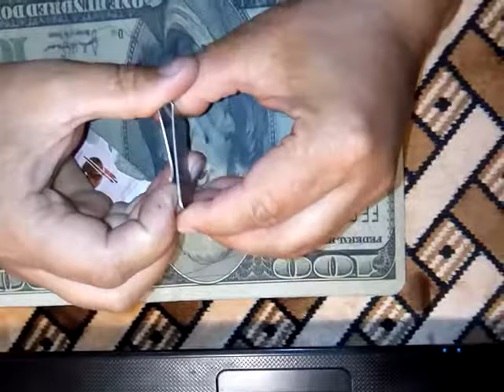Посылка из Китая - что не стоит покупать...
Нужны визитки для вашего бизнеса - заказать их вы можете на сайте

Взять кредит в Интернет. Получить займ через Интернет Вы можете по ссылке

Как я купил зажим для денег, куда не вляазит ни одна купюра.